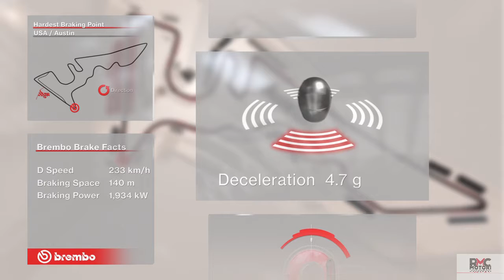Brembo GP Stati Uniti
Brembo svela l’impegno dei propri sistemi frenanti al GP degli Stati Uniti di Formula 1 2018